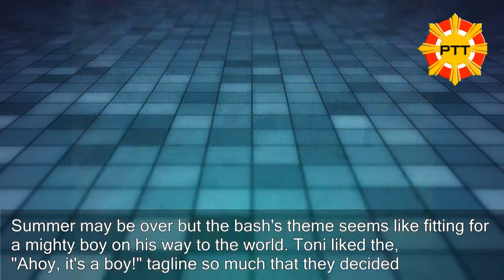Cheat Sheet: How to Throw Your Own Baby Shower a la Toni Gonzaga's!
Welcome aboard, baby Soriano!

Yesterday's a big celebration for the soon-to-be mom and dad. Toni Gonzaga and Paul Soriano are all set to be parents—and what better way to hype up the anticipation than by inviting family and friends to pre-greet the bundle of joy through a baby shower!
Summer may be over but the bash's theme seems like fitting for a mighty boy on his way to the world. Toni liked the, "Ahoy, it's a boy!" tagline so much that they decided on a nautical motif for the occasion, hosted by StarStudio and Working Mom. And so white, red, and blue colors, stripes galore, and seafaring decors bannered the hall that afternoon.
For expecting moms like Toni, her party's a total inspo—so we gathered some tips on how to make the great baby welcome just like how they did it: